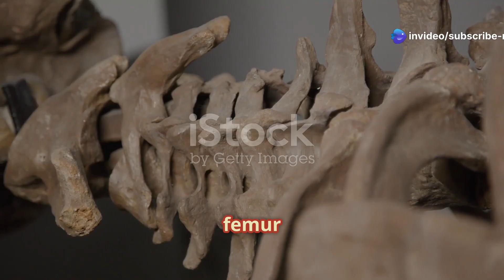Scientists find a new titanosaur dinosaur species in Patagonia Dino Discovery:🦕🦖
Dino Discovery: Unveiling Chadititan calvoi in Patagonia!🦕

Scientists find a new titanosaur dinosaur species in Patagonia🦖

The new Argentine dino might give us clues to what the world was like before the asteroid wiped out their kind.🐚

In Northern Patagonia, paleontologists have unearthed an ancient lagoon ecosystem surrounded by sand dunes and palm trees where prehistoric creatures thrived. Excavations of 78 million year-old rocks, from a quarry just outside General Roca city in Argentina, yielded a treasure trove of 432 fossils belonging to over a hundred animal groups.🐉

The majority of the fossils belonged to turtles, but other residents were fish, crocodile relatives, slugs—including the first fossil record of the Neocyclotidae, a family of tropical land snails, and the first record of Leptinaria, a genus of small tropical air-breathing land snails—and dinosaurs.

The most important find among them all: a new titanosaur called Chadititan calvoi.Though researchers have known the Anacleto rock formation where the fossils were discovered for decades, there had never been a finding with such diversity in a single place in Northern Patagonia, says coauthor Diego Pol, a paleontologist at the Museo Argentino de Ciencias Naturales Bernardino Rivadavia in Buenos Aires and a National Geographic Explorer. Today, the team of Argentinian and Uruguayan researchers published their findings on the new titanosaur and the site in Revista del Museo Argentino de Ciencias Naturales.

“The fossil fauna there is diverse, and our understanding of Southern Hemisphere ecosystems from near the end of the Age of Dinosaurs is still very incomplete,” says paleontologist Matthew Lamanna of the Carnegie Museum of Natural History in Pittsburgh who was not involved in the research.

An ancient watering hole

The site is so rich because it was probably an oasis amid harsh environments in the Argentinian Patagonia in the late Cretaceous period. At the time, temperatures were about five to 10 degrees Celsius higher than today, and biodiversity hotspots would concentrate in higher latitudes, as tropical regions were too hot for most species. “This is a very particular environment, with deposits of sand dunes interspersed with small lakes—and just like we see today in arid places, water concentrates biodiversity,” Pol says.

Of the more than 400 fossil records found, about 20 belong to Chadititan calvoi. “Chadi”, or “salt” in the Mapudungun language spoken by Mapuche groups refers to the excavation site, located at the margins of a salt flat, the Salitral Moreno lowlands.The full genus name translates to "Titan of the Salt.”

dinosaur,dinosaurs#titanosaur,dinosaur (organism classification)patagonia,new dinosaur species just discovered in 2024,biggest dinosaur,discovery,new species,dinosaur found in argentina may be largest yet,argentina dinosaur,argentina dinosaur discovery,dinosaur discovery,scientists,dinosaur (character species)patagonian province,best dinosaur museum in the world,the biggest dinosaur in the world,argentina dinosaur found#new discovery